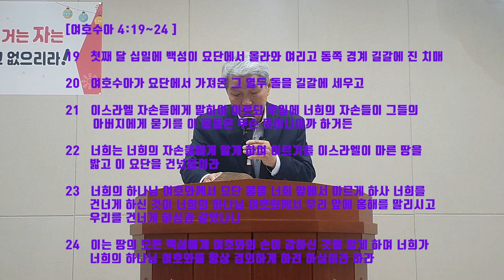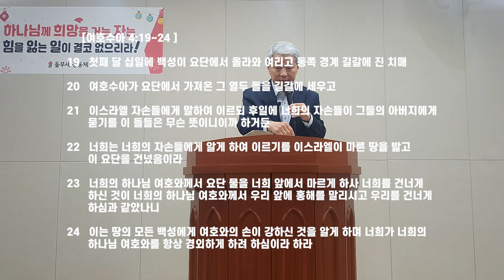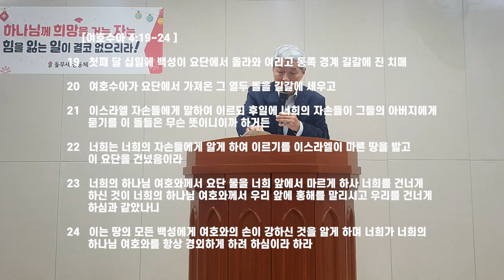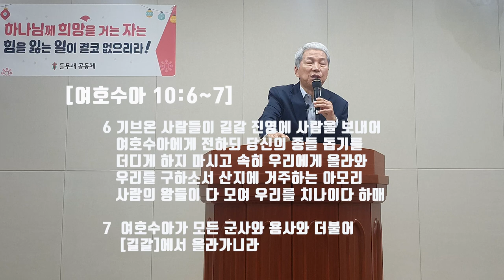사람들이 몰랐던 '힐링'의 의미와 길갈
말씀의 은사 들무새교회 김홍기 목사 주일설교 및 성경 은혜나눔 방송으로, 여호수아 4장의 우리가 몰랐던 '힐링'과 치유 및 은혜의 상징인 '길갈'에 대한 말씀 선포입니다. 고맙습니다